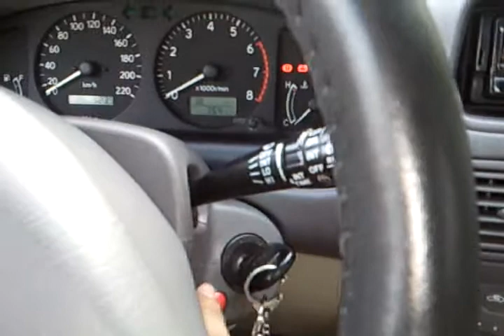button ignition Toyota Corola 1999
Palinova Toyota Corola '99